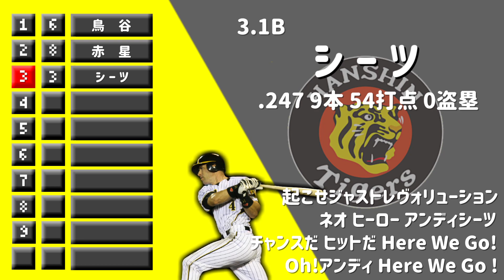2007年 阪神タイガース 1-9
74勝66敗4分勝率.529　3位
監督 岡田彰布